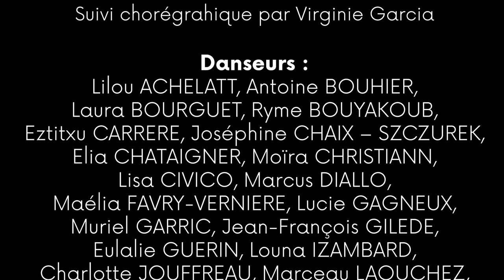ABC - "Donne-moi quelque chose qui ne meurt pas" de Christophe Béranger & Jonathan Pranlas-Descours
"Donne-moi quelque chose qui ne meurt pas" de Christophe Béranger & Jonathan Pranlas-Descours
Suivi chorégraphique par Virginie Garcia,

Danseurs : Lilou ACHELATT, Antoine BOUHIER, Laura BOURGUET, Ryme BOUYAKOUB, Eztitxu CARRERE, Joséphine CHAIX – SZCZUREK, Elia CHATAIGNER, Moïra CHRISTIANN, Lisa CIVICO, Marcus DIALLO, Maélia FAVRY-VERNIERE, Lucie GAGNEUX, Muriel GARRIC, Jean-François GILEDE, Eulalie GUERIN, Louna IZAMBARD, Charlotte JOUFFREAU, Marceau LAOUCHEZ, Tiphaine PERRIN, Elisa ROUCHON, Suzon SAVIGNY, Louisa VIRET

Création sonore de Yohan Landry et Damien Skoracki
avec Christophe Conessa à la batterie

Prises de vue : Mattéo Février
Montage : Marine Nouhaud